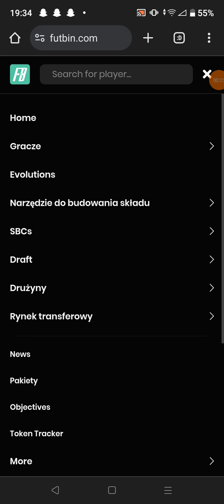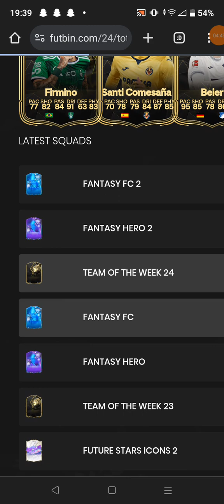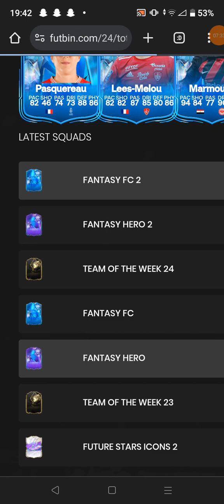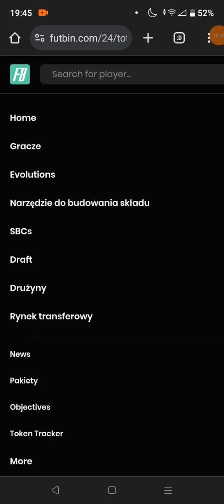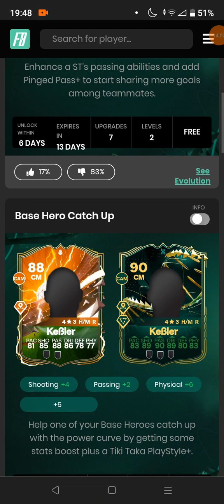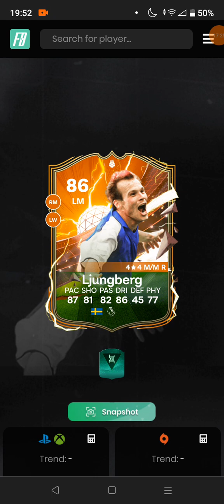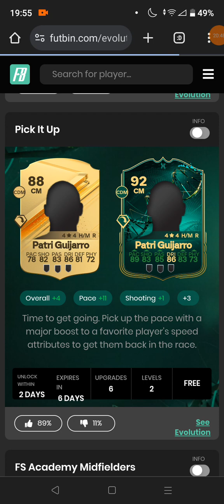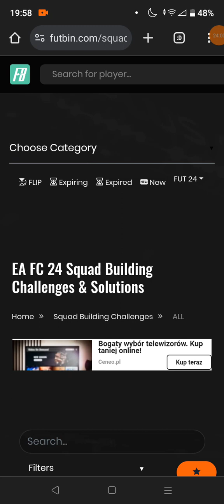Oceniamy dwie drużyny In-Form'ów, dwie drużyny FUT Fantasy i wiele więcej w EAFC 24